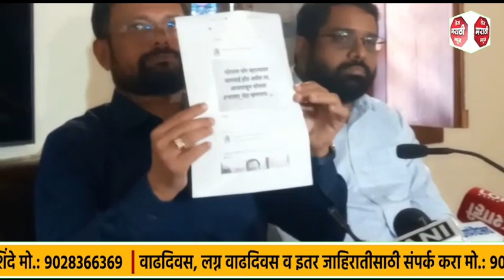फडणवीसांचे काडसूत घूसले म्हणून आपली ही अवस्था झाली विसरू नका:उद्धव ठाकरे यांचा नरेश म्हस्के यांनी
फडणवीसांचे काडसूत घूसले म्हणून आपली ही अवस्था झाली विसरू नका:उद्धव ठाकरे यांचा नरेश म्हस्के यांनी घेतला समाचार